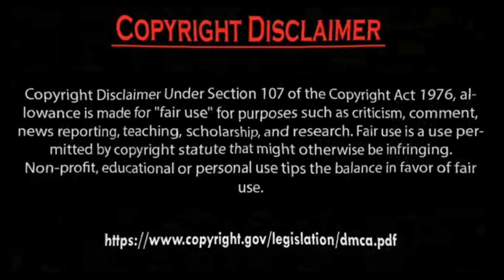Hazal Subaşi listening music Ve Erkan Meriç swag music. by Usman Creation